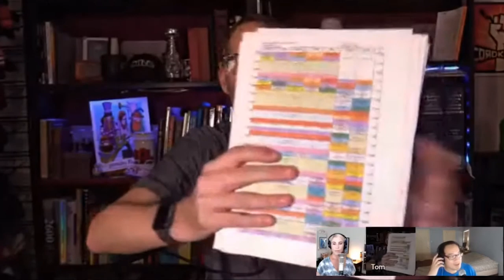Good Day Internet - Best of August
Theatremonkey graciously put together this sizzle reel for GDI! Enjoy.

Don't get Good Day Internet?